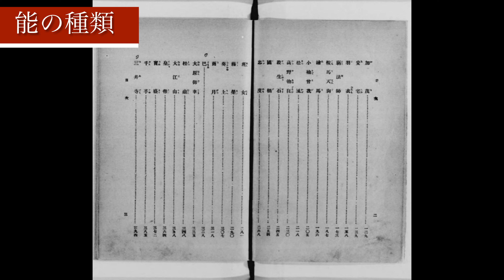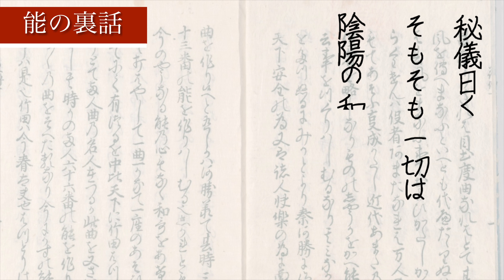世界一わかりやすく、カンタンに能を解説！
日本の古典芸能である能
そんな能の基本的なことを解説しています

絵本発売中！！

基礎から学ぼう！！まねくまちゃんねる

スピリチュアル、歴史、都市伝説、神社、
現代の闇について発信しています！

おもいっきり深く深くという動画というより、
入門の人も軽く楽しめる動画を配信しています！